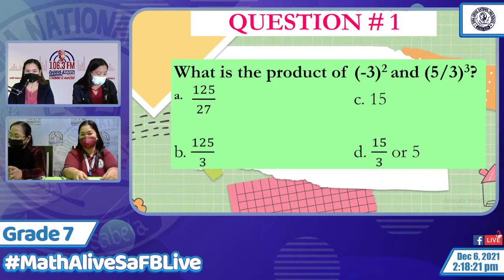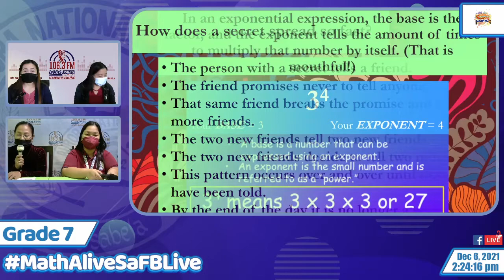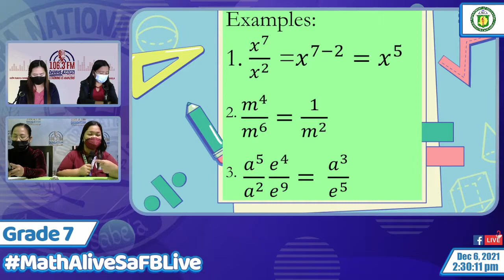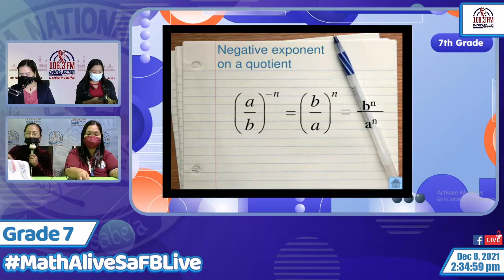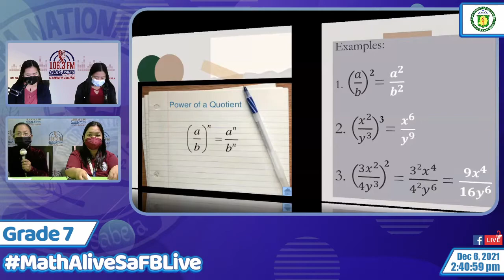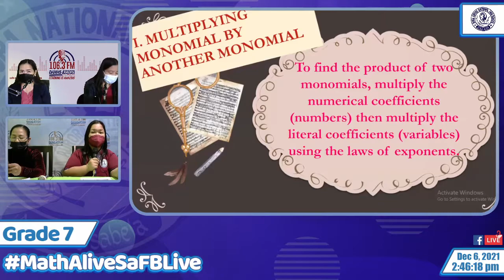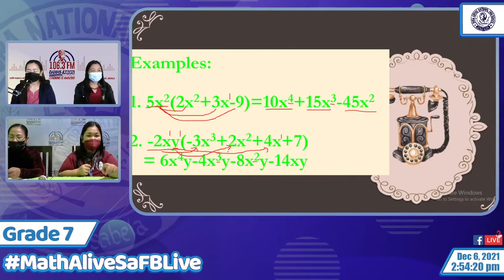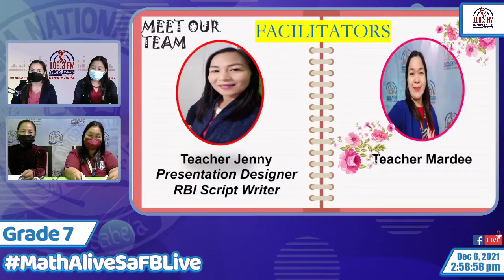Math 7 Q2S1W3 - Laws of Exponent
At the end of this episode, the students of Grade 7 are expected to derive and apply laws of exponents in problem solving. (M7AL-IId-e-l)